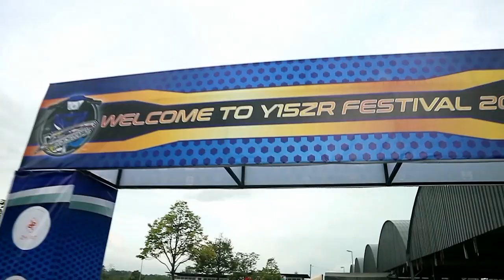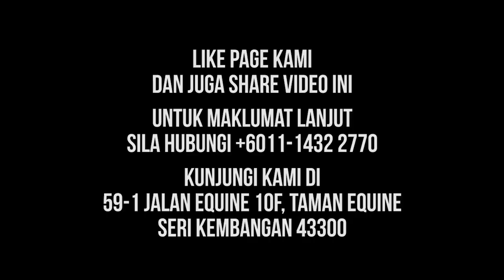Y15ZR Festival 2018 | Kubang Menerong | MB Performance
Full Version Video Y15ZR Festival 2018 di Midtown Perda Kubang Menerong, Penang.